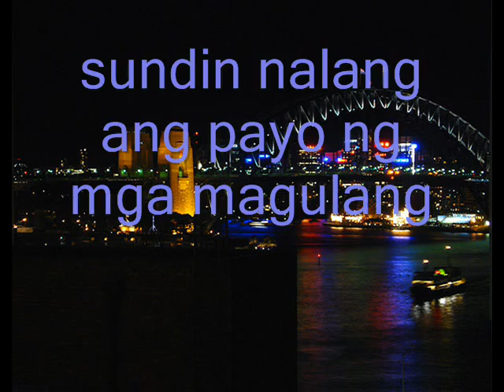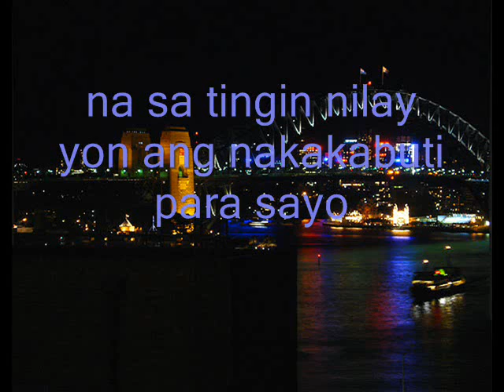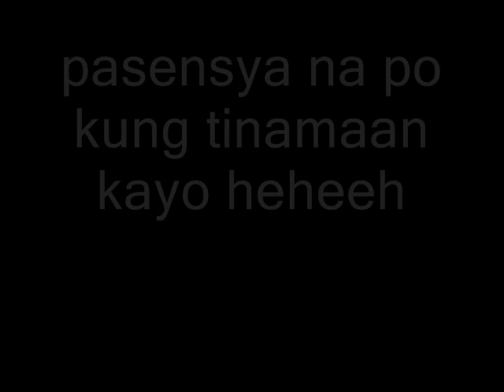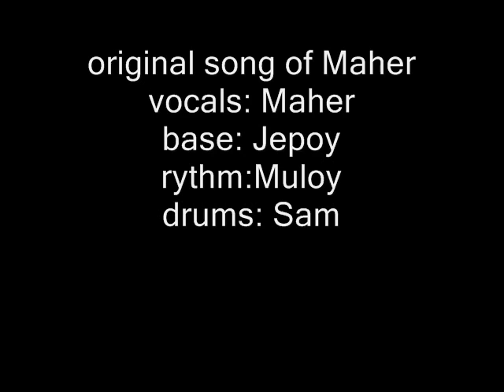Maranao song Tigiran oba dudol so mabibiting ko koda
maranao song by MAHER